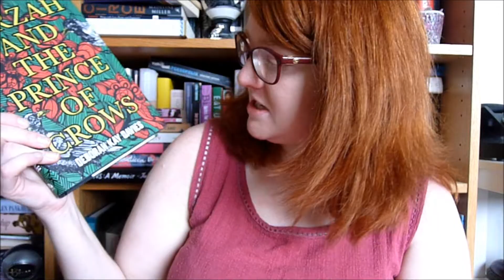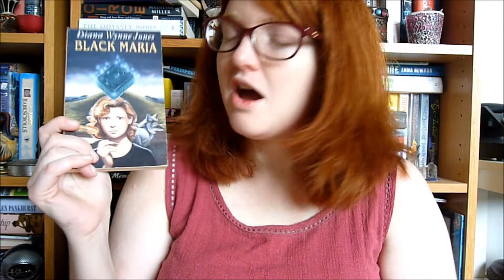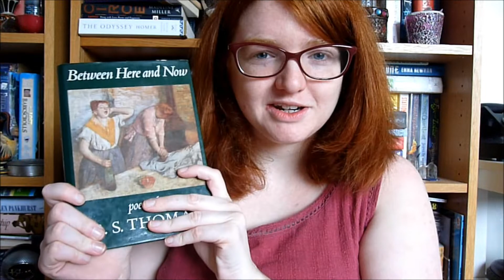Dewithon TBR! [CC]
Books mentioned:
Tirzah and the Prince of Crows by Deborah Kay Davies
Black Maria by Diana Wynne Jones
Between Here and Now by RS Thomas
Under Milk Wood by Dylan Thomas